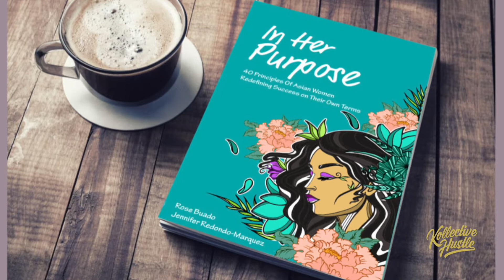Lessons in Self-Publishing: In Her Purpose Authors Rose Buado and Jennifer Redondo Marquez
Celebrating their one year anniversary of publishing and releasing their first book, In Her Purpose Author's and Co-Founders Rose Buado and Jennifer Redondo-Marquez sit down with KH's Onelia Miller to talk about the evolving platform they've created to help aspiring entrepreneurs to take their ideas to the next level and the lessons they've learned along the way, including some tips they have for writers who are considering self-publishing.